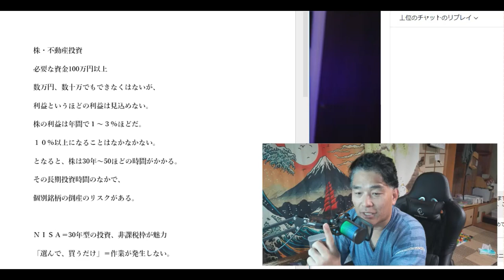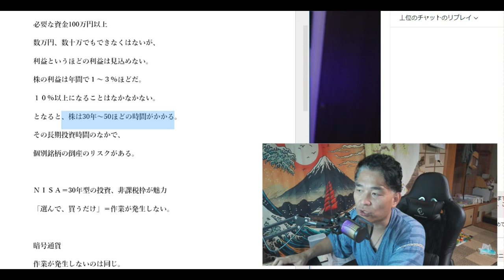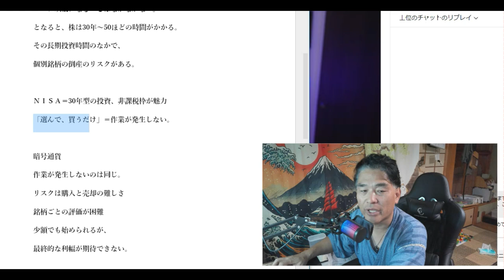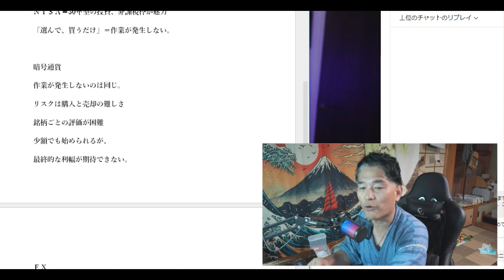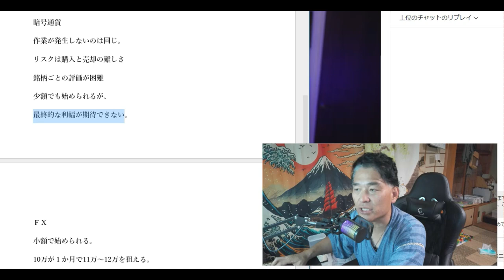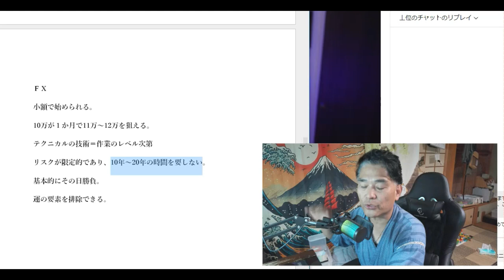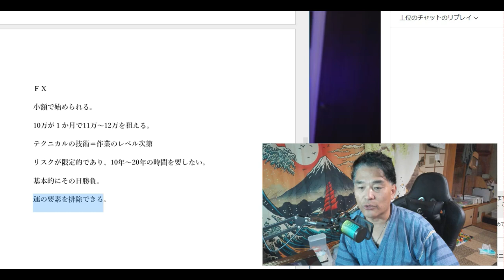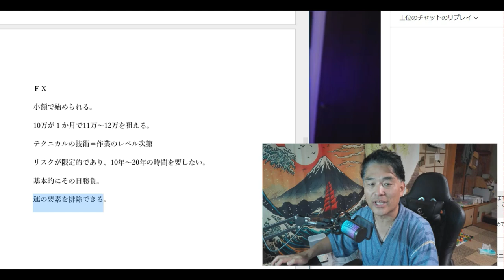【隠居TV】株・不動産、暗号通貨、FX「投資を比較する」